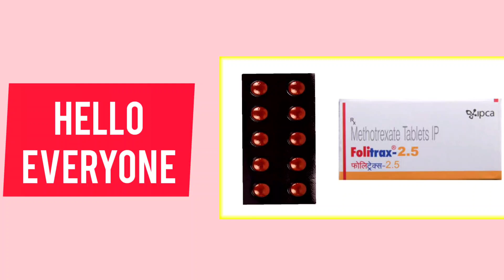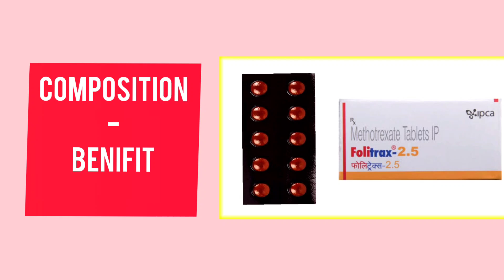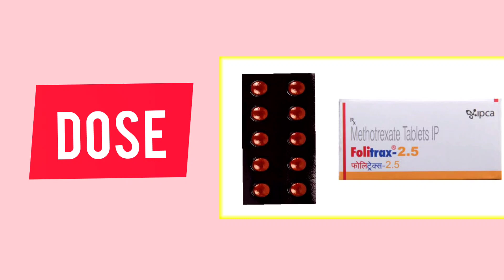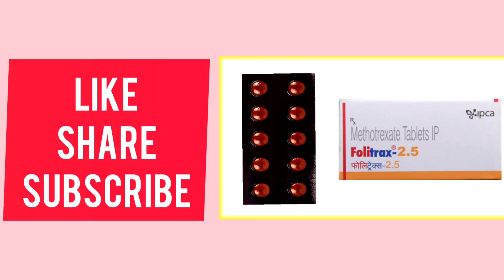Folitrax Tablet Benifit - Side Effects + All Details - Methotrexate Tablet Uses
Hello Everyone Aaj Ke Is Video Me Hm Baat Krne Wale Hai Folitrax Tablet Ke Bare Me Iske Fayde Aur Nuksan Aur Kaise Istemaal Kre Yh Sabhi Batte Is Video Me Hm Baat Krne Wale Hai